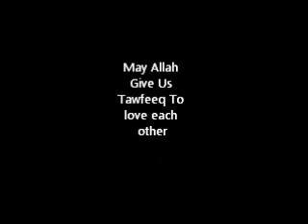As Sheikh Anas Mufti (Deobandi)-Bayan No.15-Unity- Jumuah Bayan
Tamil & Urdu Bayan @ Ebina Masjid, Japan by Anas Mufti about Unity on 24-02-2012